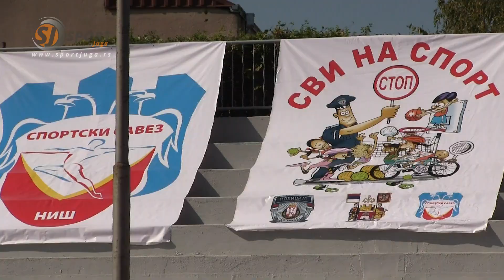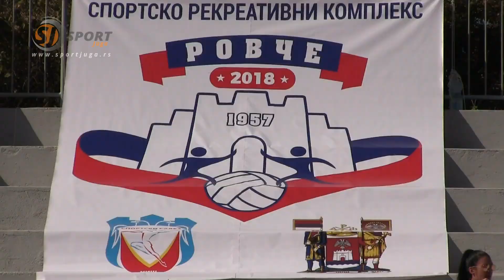Stop" Svi na sport, polufinalni dan, kadrovi, 9.10.2018.